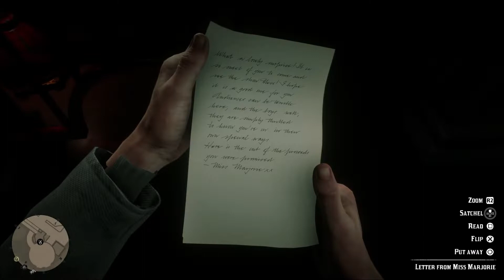Let's Play Red Dead Redemption 2 Part 145: Defeating Non-Jobber Wolves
I don't know why, but "the rest of them are just jobbers" really tickled me in retrospect.